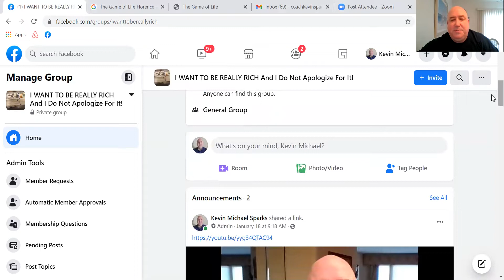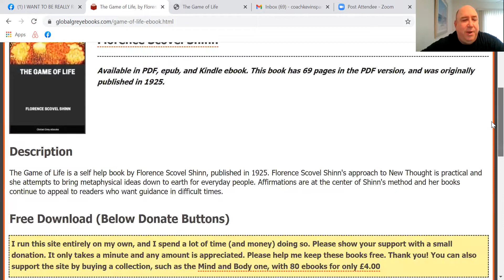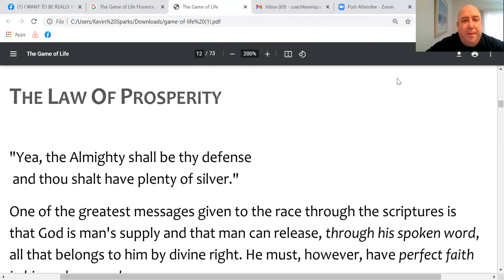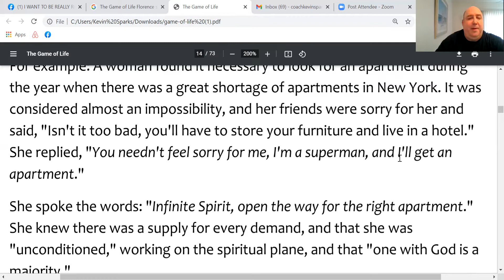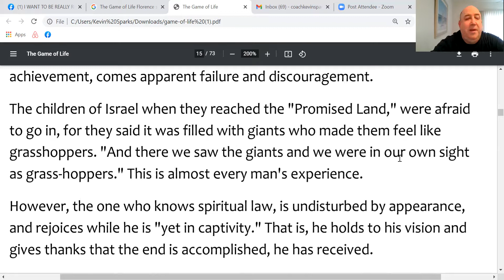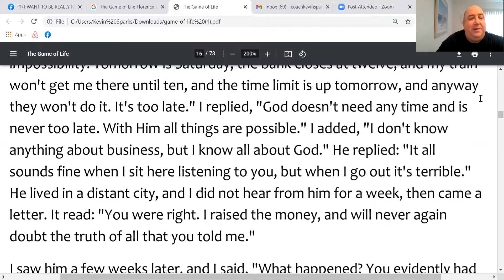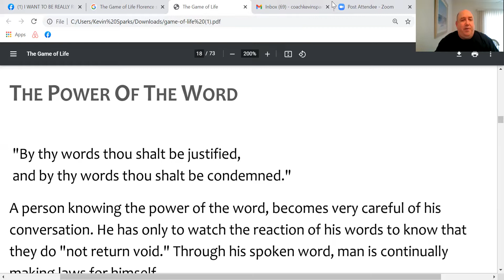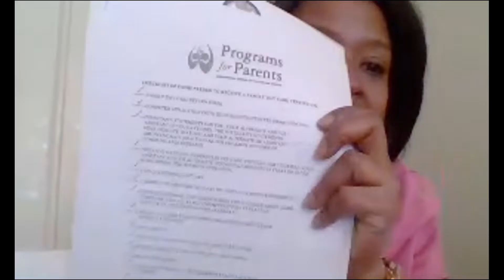I Want To Be Really Rich 2 8 2021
The Game Of Life Florence Skovel Shinn Law Of Attraction Coach Kevin